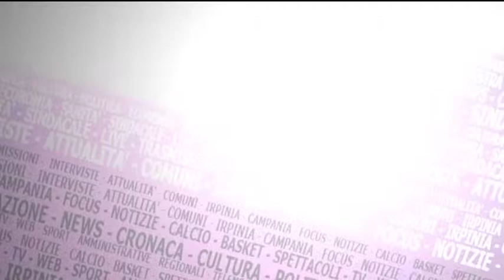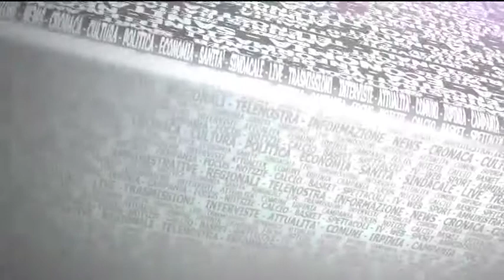UN SINDACO PER - Parola a chi ha già vinto.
Pietradefusi e Fontanarosa, le sfide già vinte dei futuri sindaci. Le difficoltà delle amministrazioni e delle comunità. "Appalti all'esterno per evitare pressioni e passione per garantire il futuro"